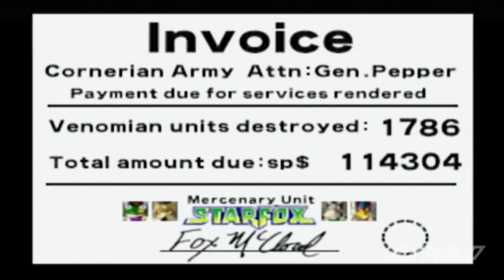Star Fox 64 Funniest Moments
A compilation of our funniest moments from our Star Fox 64 playthrough

Star Fox 64 is a 3D rail shooter game in which the player controls one of the vehicles piloted by Fox McCloud, usually an Arwing.